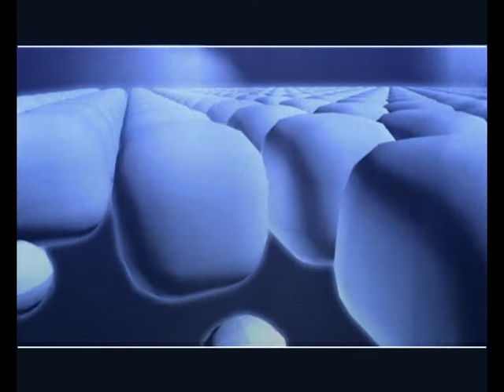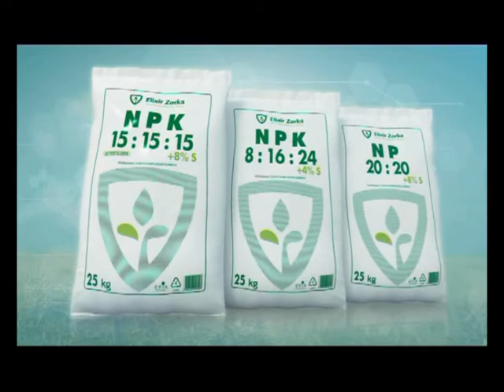Vladimir Batez - Emisija Izbliza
Emisija IZBLIZA
Gost: Vladimir Batez